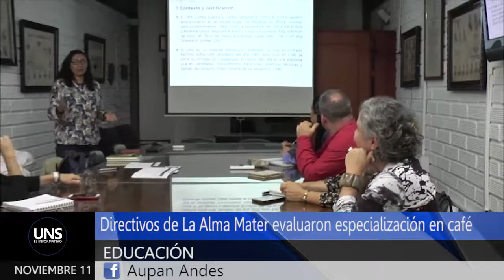ESPECIALIZACIÓN DEL CAFÉ EN LA UDEA